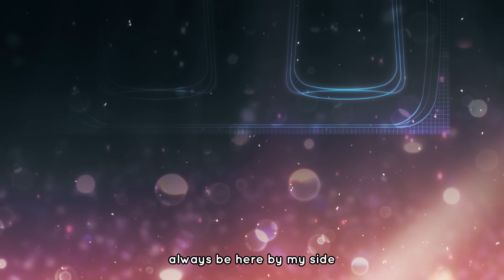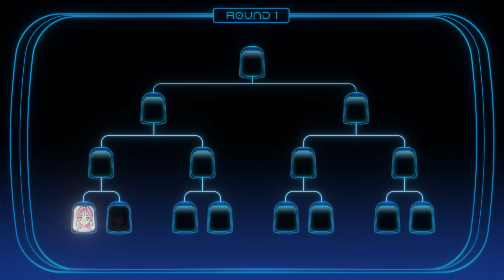My Clematis 【Alien Stage】 English Cover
“ please don’t leave, my universe ”

another month, another PROJECT NEBULA upload!! i'm super excited for this cover, tanghulu did so well and i'm honored to work with them!! another thanks to azashi for handling both tuning aswell as mixing, you're the best !!

we really couldn't have done it without our wonderful cast and crew, and i hope you enjoy our rendition of my clematis !!

ㆍ ㆍ ✦ ㆍ ㆍ

✿ ㆍ Original Credits ㆍ ✿
Composed by Team JL
Arranged by Team JL
Guitar by Joonsik Koong
Lyrics by Kang Kyung Min
Vocal by Rubyeye & C!naH
Produced by STUDIO LICO

✿ ㆍ Cover Credits ㆍ ✿
Vocals by @rosettaaurum & @TANFURU (in order of appearance)
Time/Tune by @rosettaaurum & @Azashi__
Mix/Master by @Azashi__
English Translyrics by @sebitheraccoon593 & @rosettaaurum
Special Thanks to Sebi, Arrow, and Luce

❥ ㆍ Lyrics!! Feel free to use with credit!!

Oh, my dear Clematis
You’re my hope in the abyss
Always be here by my side

Against all of your odds
You’ve bloomed through the walls of god
Through stars, through lights above
In your eyes, they spread out love

Even in a dark descent
I’ll still find you with your scent
If I fall asleep in a curse

Hope is gone in the abyss
Please don’t leave me here alone

Ah…
Oh my Clematis